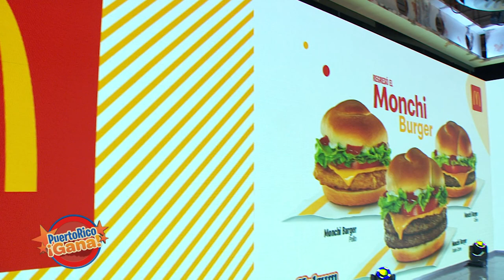08 PR GANA ENE 24 2022